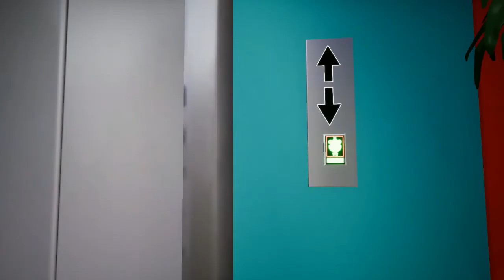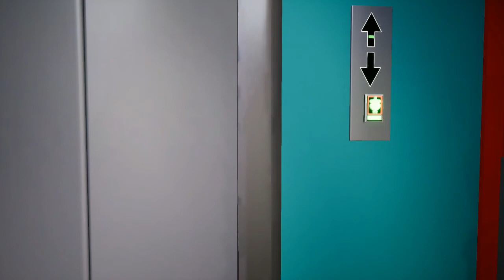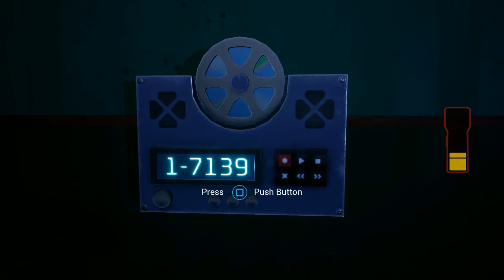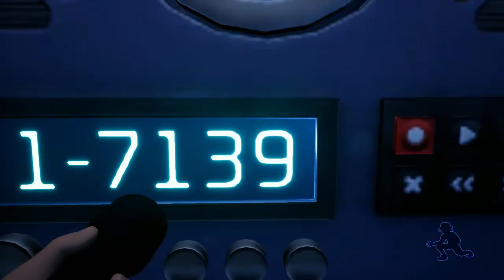Almost Done FNAF Security Breach (Part 19)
This is something else
Daily Upload Number 19!